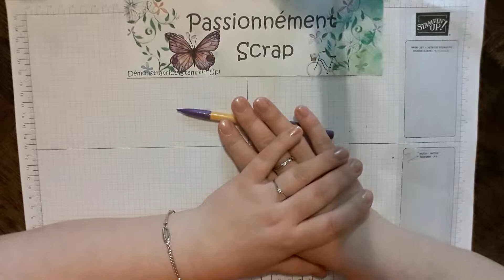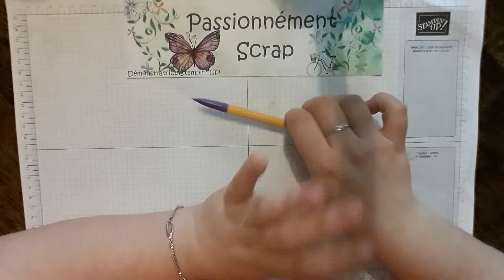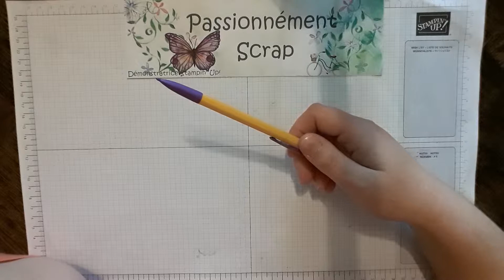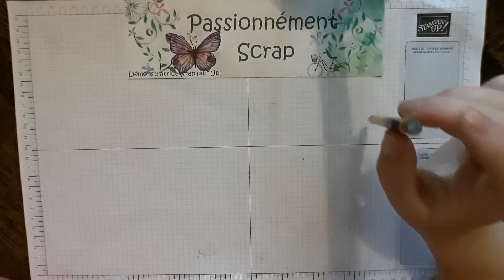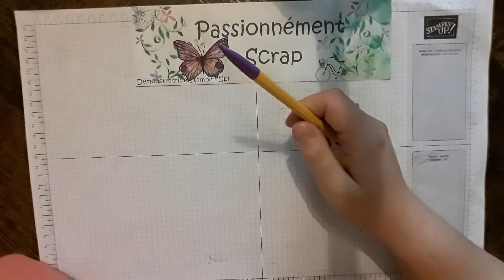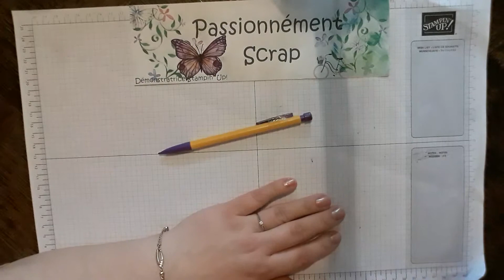Tag des 4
Bonjour,  je suis Céline,  démonstratrice Stampin Up.

La semaine dernière,  jai été taguer par mon amie Isa de la chaîne "Isablondy Créa ".
C'est donc à mon tour de répondre aux questions.

Je vous retrouve bientôt.

Céline de Passionnément Scrap